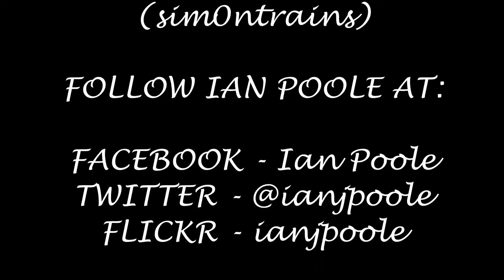Season 7, Episode 442 - Liège Palais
Our third station of the day brings us one station up from Liège Jonfosse and brings us to another station deep in the hills of the city in Liège Palais

So sit back and relax as NMBS/SNCB and CAL provides a variety of traction heading for all corners of Belgium